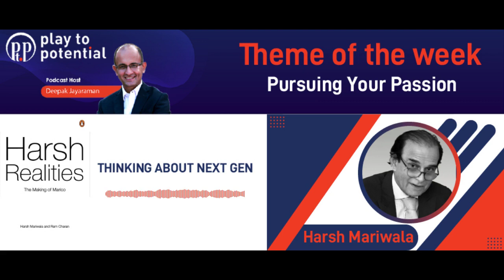Harsh Mariwala - Thinking about Next Gen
Harsh speaks about how his children are charting their journey. He goes on to say that he would like them to make choices on their own terms based on their interests and skills.